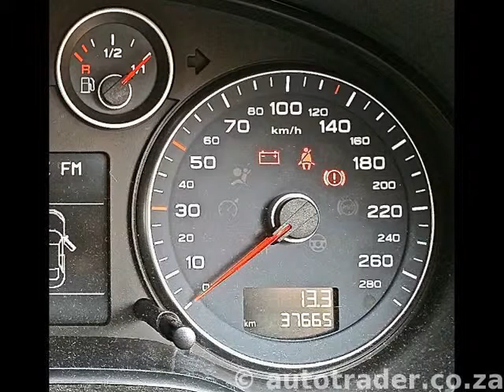2011 AUDI A3 1.8 TFSI Sport 5dr Auto For Sale On Auto Trader South Africa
2011 AUDI A3 1.8 TFSI Sport 5dr Auto For Sale On Auto Trader South Africa

Vehicle Specs:
38000 km
Hatchback
1800.0 cc
Petrol
Manual
5 Doors
Grey